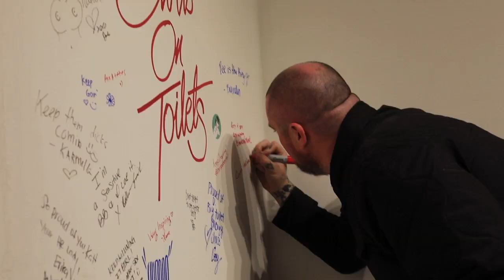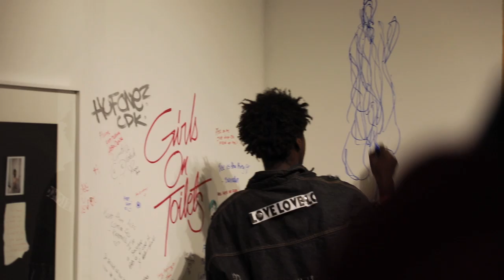KATHERINE EMRICK AND BEAU ROULETTE : GIRLS ON TOILETS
Girls On Toilets Zine Release & Photo Show at These Days LA, February 26th 2019 from 7-10pm

Girls on Toilets explores the internal dialogue of women as they sit on the toilet after sex. A common and seemingly innocuous routine is not as methodical as it may seem (as it turns out). Zine creator - Katherine Emrick shares, "In exploring and sharing my own back and forth while navigating the dating world, I've found a common thread with women who've used my project as a sounding board and the feedback has been much more intimate than I could've expected.

From hilarious to mind blowing - it all comes out to light on February 26th as we (myself and Beau Roulette) Girls On Toilets Zine Release & Photo Show at These Days, February 26th 2019 from 7-10pm

From hilarious to mind blowing - it all comes to light on February 26th as we (myself and Beau Roulette) launch Girls On Toilets with a printed zine, photo show, and interactive bathroom Instagram moment at These Days.